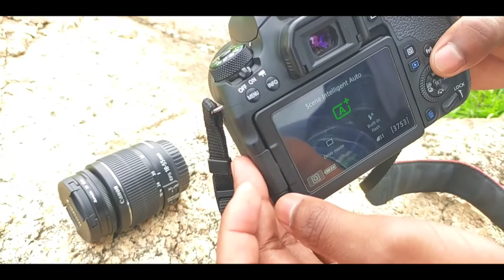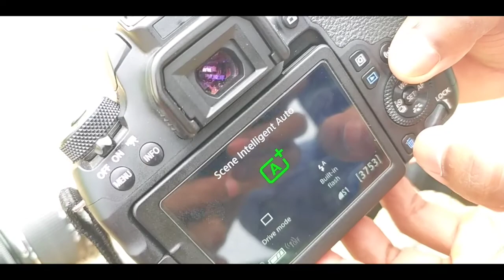||PHOTOSHOOT|| Cinematics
This video is only for entertainment propose..